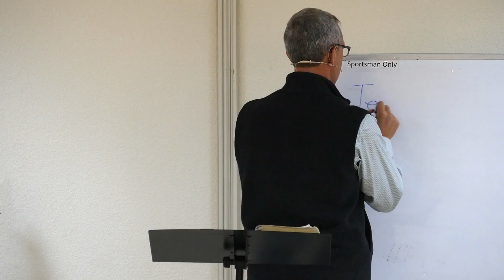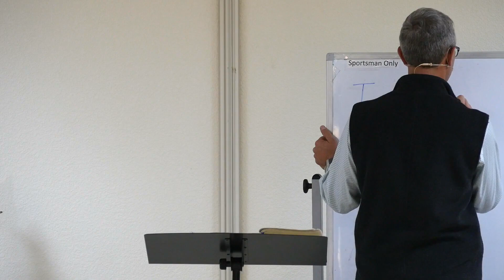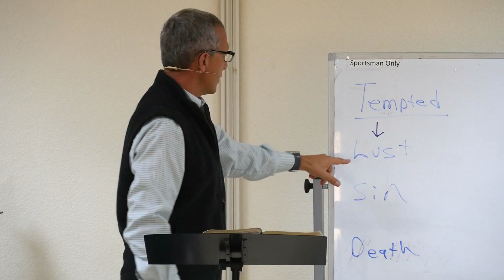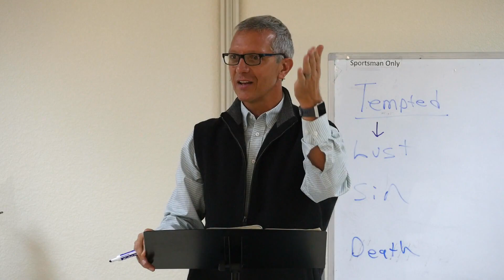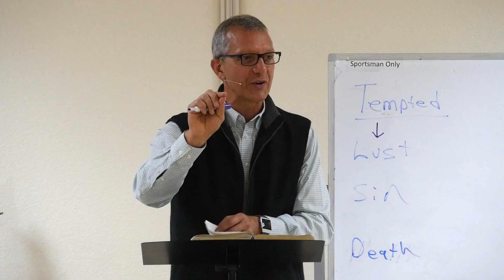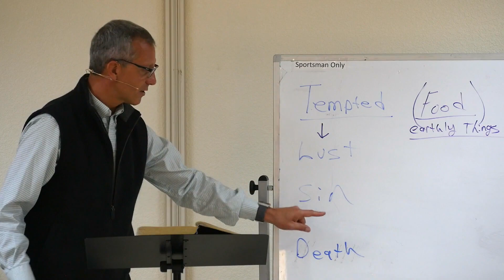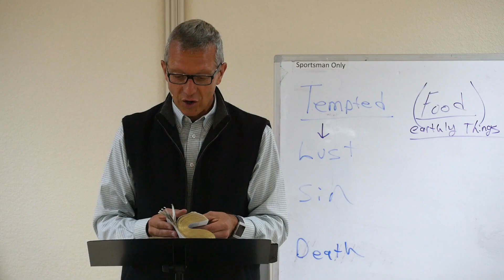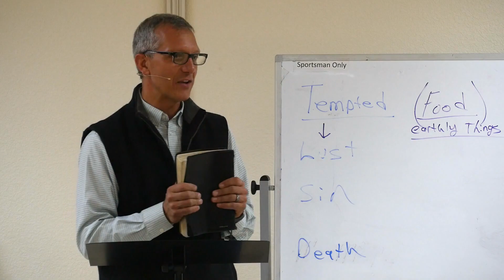Tested or Tempted - Phil Lapp